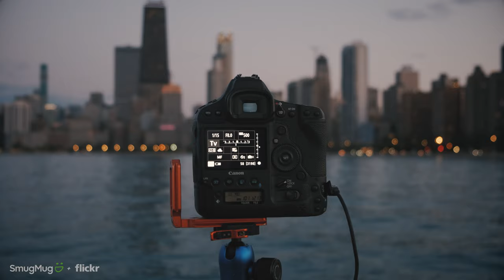One Day One Artist: Alex Qian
No two days are alike. Every time the sun rises, we get new opportunities to create and grow.

One Day One Artist follows professional photographers while they work, in hopes of seizing the opportunity of a single day.

Our third film in the series follows content creator Alex Qian as he returns to his old stomping grounds—Chicago, the Windy City—in search of favorite spots and unexpected shots.